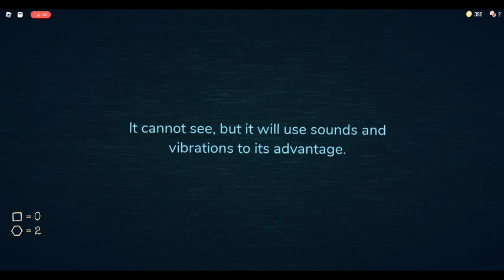Playing doors with my brother!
watch till the end lol and he revived when he died at seek chase...